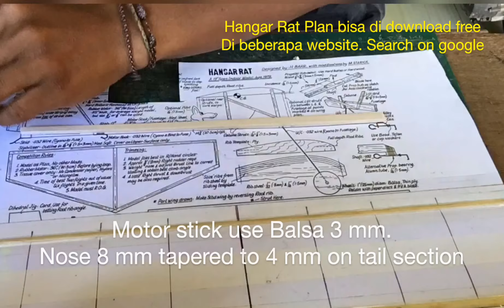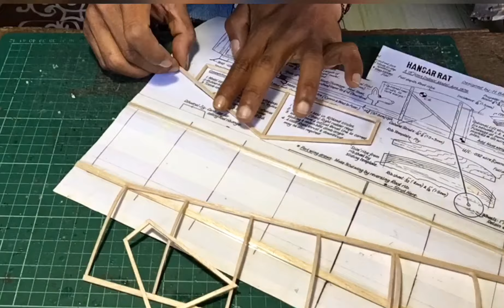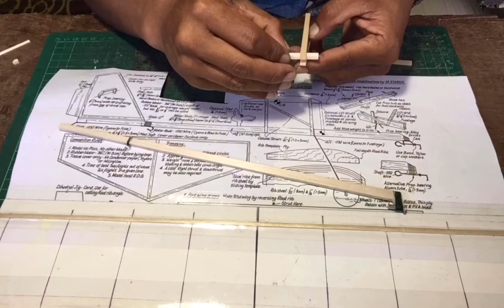Cara Membuat Pesawat Tenaga Karet | How To Build Hangar Rat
hangar rat wingspan 16 inchi

Simple techniques you can try if you wanna build  hangar rat rubber powered.
Please dont ask me for the measurement. That is not my plan. You can download from many web for free.

teknik sederhana yang bisa Anda coba jika ingin membangun hangar rat pesawat bertenaga karet. Tolong jangan tanya saya untuk ukuran detailnya. Itu bukan pola asli saya. Anda dapat download dan print menyesuaikan keinginan anda.

Terima kasih.